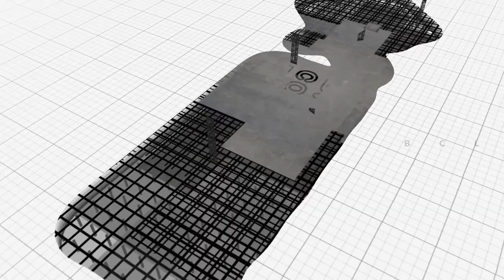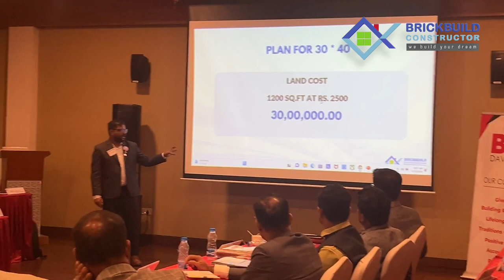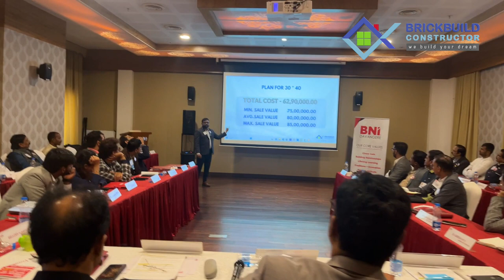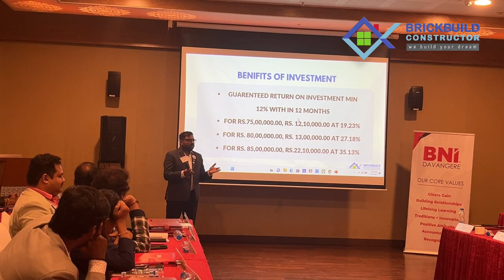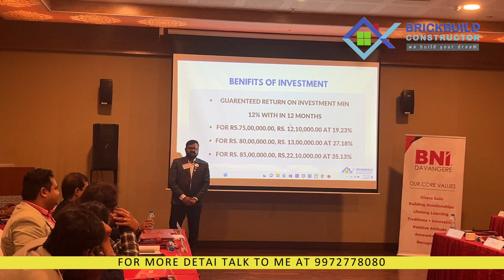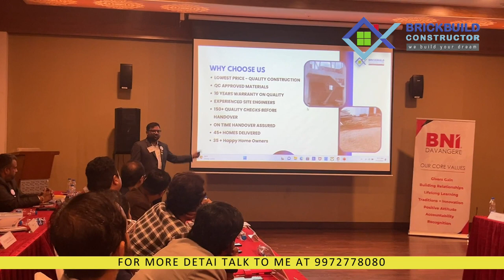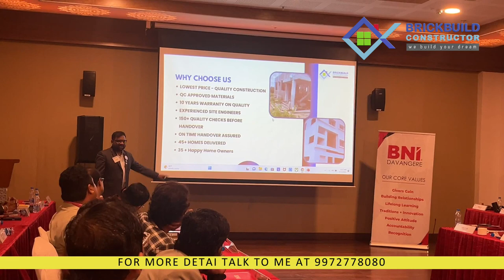BBC PRSENTATION ON INVESTMENT IN REAL ESTATE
🌟 Don't Miss This Exclusive Insight! 🌟

Join Mr. Praveen Kumar from Brickbuild Constructors as he explores the lucrative real estate investment opportunities in Davanagere. Uncover the potential for impressive ROI and learn why this could be your next smart investment! 🏢💸